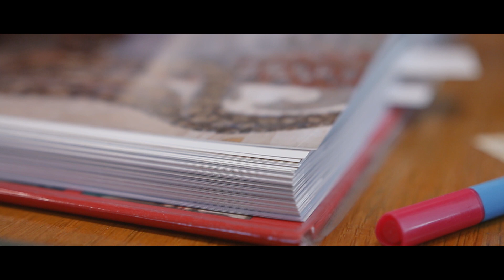KRÁSNÁ SLOVA | hlavní film | 2019 | 13 - 16 let